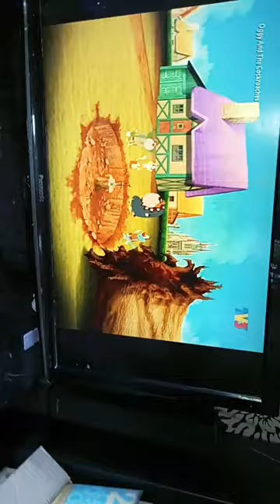5 Julai 2023